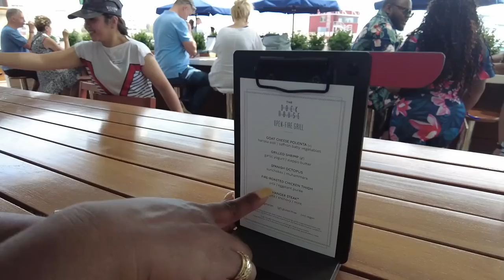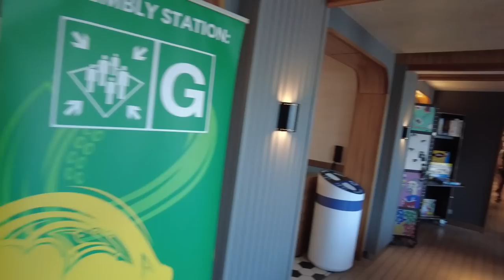Virgin Voyages Greek Island Glow: Embarkation Day